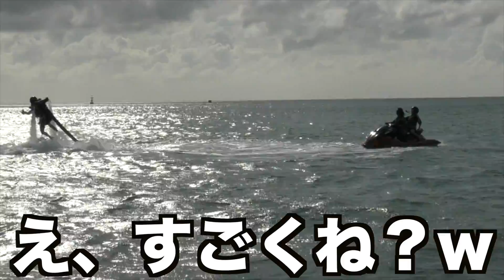【神回】絶対に笑ってはいけない不細工同士のマリンスポーツがマジで酷すぎたwwww【ブス極】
ブス極で笑ってはいけないができるわけない！

まあたそグッズはここから！

ファンレター等　宛先はこちら！
〒150-0001
東京都渋谷区神宮前3-1-30 Daiwa青山ビル4F
まあたそ宛

使用音源
ED 自作BGMマカオさん作
MusMus 魔王魂